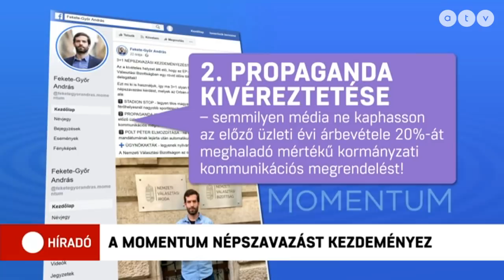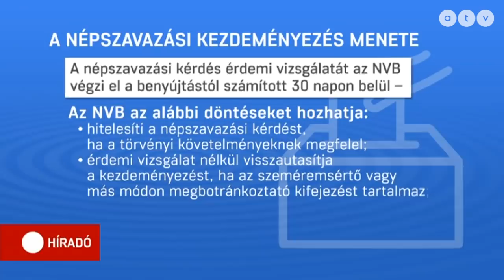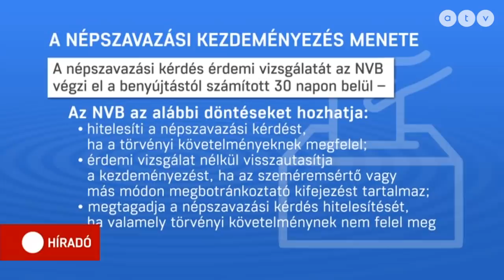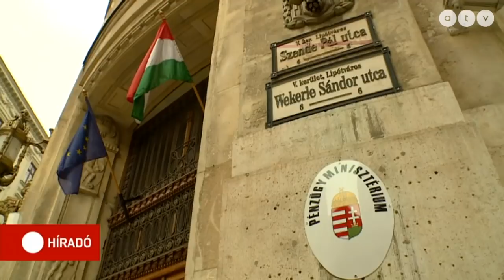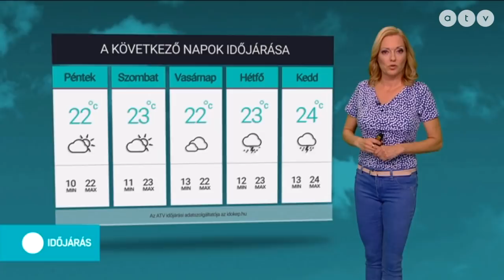Híradó - 2019.05.23. (teljes adás)